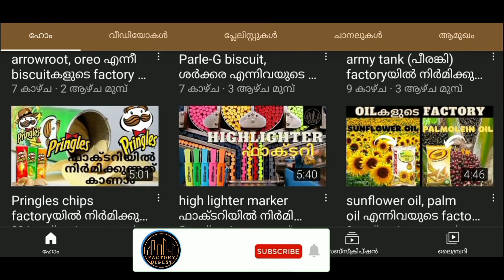വിവിധ തരം pastaകൾ factoryയിൽ ഉണ്ടാക്കുന്നത് കാണാം | pasta factory | factory digest malayalam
വിവിധ തരം pastaകൾ factoryയിൽ നിർമിക്കുന്നത് കാണാം | pasta factory | factory digest malayalam

 hi കൂട്ടുകാരെ,
 നിങ്ങൾ പാസ്ത കഴിച്ചിട്ടില്ലേ. ആ പാസ്തകളുടെ ഫാക്ടറിയിലെ നിർമാണമാണ് ഇന്നത്തെ വീഡിയോ...